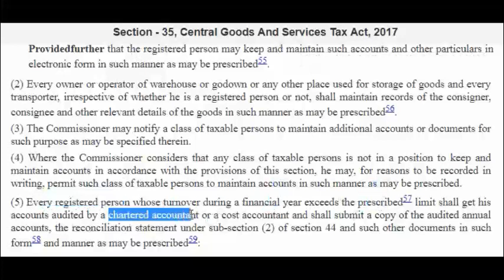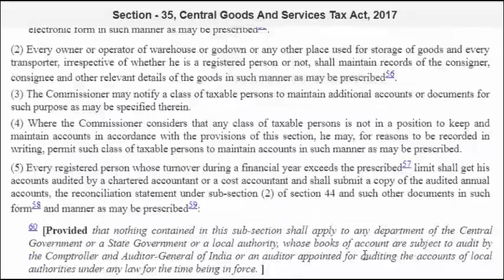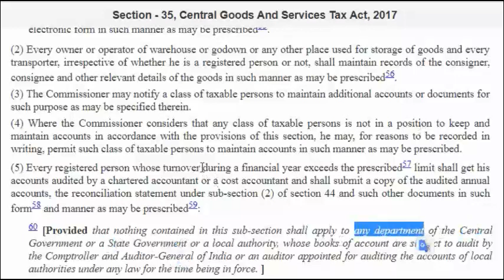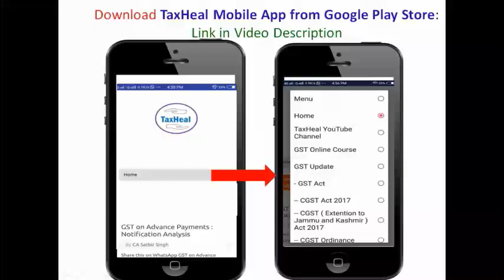GST Audit of Govt Department, Govt Companies and Entity ? GST News 557